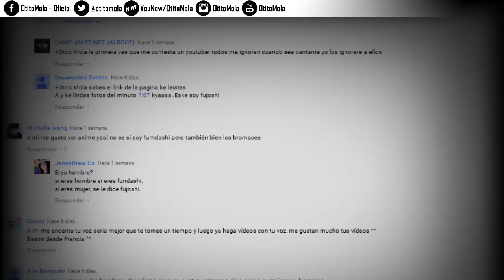AGENCIA DE K-POP EN CRISIS (REAL) - [OtitoMola]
NUEVO GRUPO KPOP DE FACEBOOK!